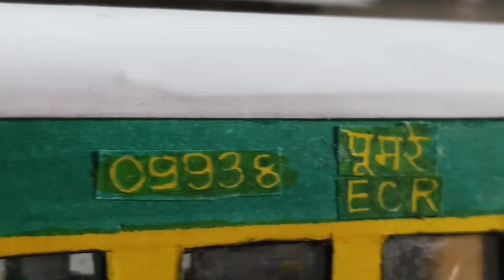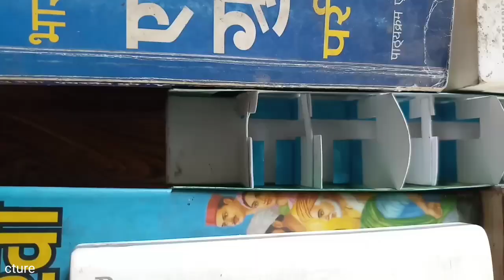How to Make Indian Railways Garib rath coach model | Model train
In this video, I have shown how to make a model of the coach of the Indian Railway's Garib Rath Express train from cardboard. I have tried to show you the model  and its various details.

Our dream is to lay a network of tracks on a large area, to run this model with the engine. We are going to start work for this very soon.

MATERIAL USED:-

1. Ivory sheet
2. fevicol
3. some Hard Cardboard
4. Green Gel pen ink - for painting
5. Brush pen - for painting
6. LED lights and Resistor - for interior lighting
7. Pen rifill - for axle
8. Homeopathy medicine Half ounce bottle inner Cap - for wheels
9. Hard Copper wire - For Handle near the door

भारतीय रेल प्रेमियों को नमस्ते

एक लंबे अरसे के बाद मैने अपने चैनल पर वीडियो डाल रहा हूं। इसके लिए माफी चाहता हूं। शैक्षणिक एवं अन्य कार्यों में व्यस्तता के कारण निरंतर वीडियो नहीं डाल पा रहा था।

इस वीडियो में मैंने दिखाया है, भारतीय रेल के गरीब रथ एक्सप्रेस ट्रेन की कोच का मॉडल कार्डबोर्ड से कैसे बनाते हैं। अपने गरीब रथ के मॉडल को तथा उसके विभिन्न डिटेल्स को मैंने आपके समक्ष रखने का कोशिश किया है।

उम्मीद है यह वीडियो आपको पसंद आएगा। हमारे साथ जुड़े रहे क्योंकि हम आगे और भी बेहद रोचक भारतीय रेलवे से जुड़ी मॉडल लाने वाले हैं। हमारा सपना है एक बड़े क्षेत्र में पटरियों के जाल बिछा उस पर इस मॉडल को इंजन के साथ दौड़ाने का और इसके लिये बहुत ही जल्द प्रयास शुरू कर दिया जाएगा।

एक बार फिर आपका बहुत बहुत धन्यवाद।